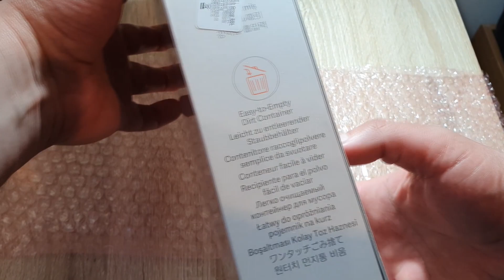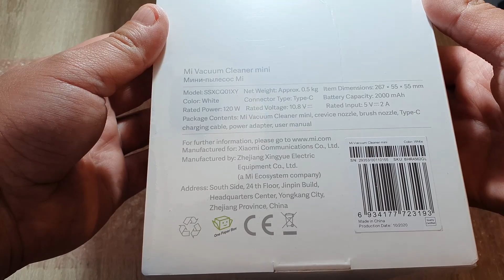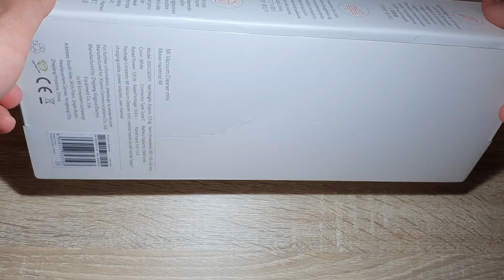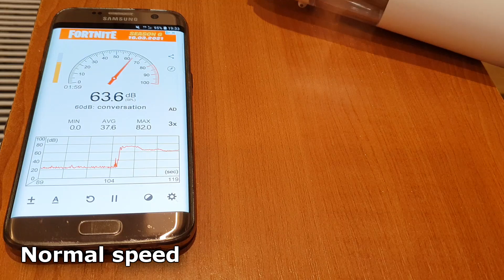Xiaomi Mi Vacuum Cleaner Mini UNBOXING + TEST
Xiaomi Mi Vacuum Cleaner Mini unboxing
Xiaomi Mi Vacuum Cleaner Mini test